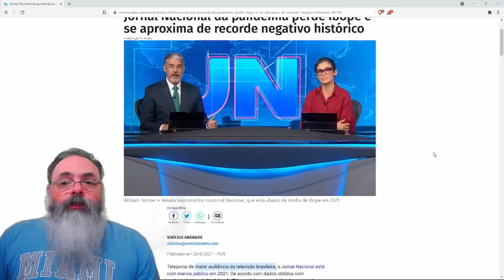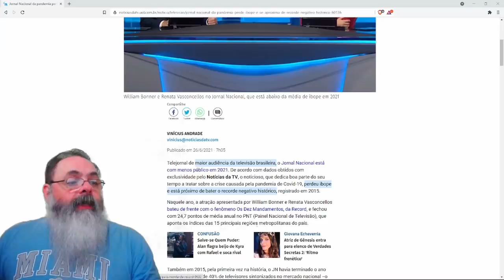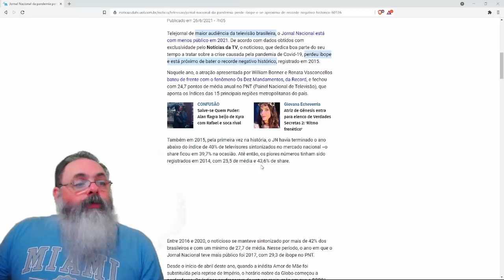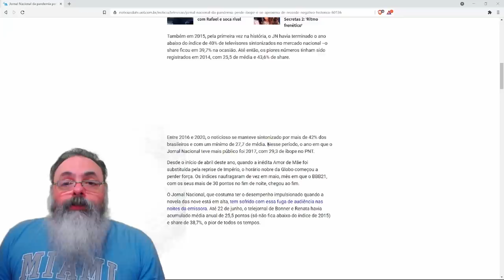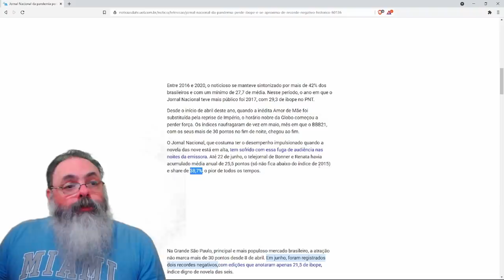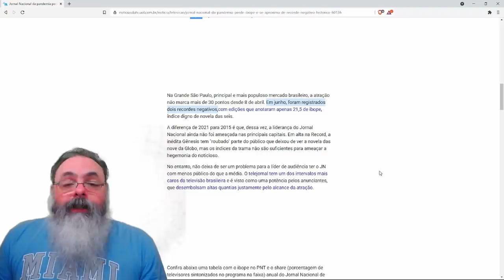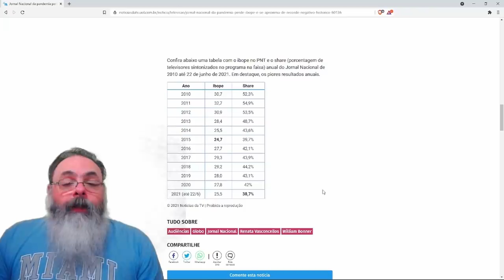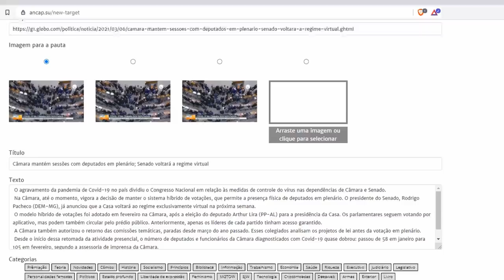Audiência do Jornal Nacional afunda ainda mais em 2021